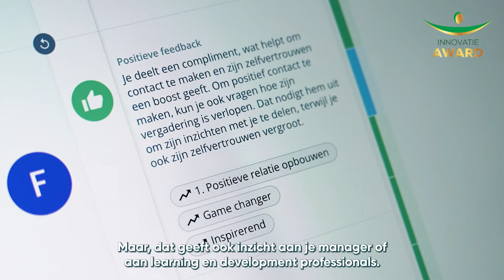DialogueTrainer - deelnemer CSU Innovatie Award 2024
Stem jouw favoriet de finale in via csuinnovatieaward.nl